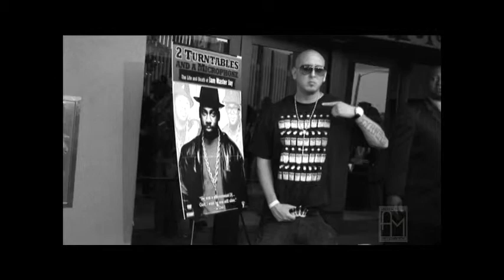Omar Cruz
Arrives at the Hollywood Black Film Festival.